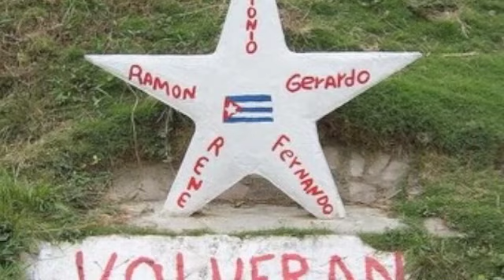ADIOS AVA DE LA HAVANE - AUTEUR/COMPOSITEUR/INTERPRETE ERNEST VAN-MOHR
DEDICATED TO YOANI SANCHEZ. From her Friend Ernest Van-Mohr. Do you best so that this kind of regime be able to collapse. softly.

TOKYO AUG. 13,
It seems that Fidel is celebrating his birthday in these days. It is a sadness that a whole population of a country (or part of it) can be so ignorant to know that once they are under the thumb of a communist regime (What!!! More than half a century of the same soup!!!), they would have to overcome a mountain of problems to get rid of a political mafia (and their children and grand children). At least the Vietnamese communists and Red China regimes understood finally that they have to loose their grip on the poor people, and give them more opportunity to fill their belly. Ava in this song of mine is just symbolic for Cuba. Que Dieu (ou le Ciel si vous voulez) sauve Cuba!

Ava is the alias of a Cuban "jinetera". Her life is full of sparkling events on a daily basis in La Habana Club. She sees actions on a nightly basis and meets regularly the "ETs" from the unknown shores, obviously "tourists in search of easy and cheap pleasure". But her life is just a nightmare if she has to assume a long-term relationship with her "beau", namely Ivan, a tough guy provided with the Party's card.

Ola Mademoiselle Ava de La Havane
Bienvenue à La Havane by Night, entraille de la débauche
Toujours à la même place...Bien sûr, Señorita...venez...vous avez la meilleure vue sur la piste de danse. Nous allons commencer notre show! OK Let's start dancing!

Tu dors le jour et tu vis la nuit
Ton bucanero brûle tes lèvres
La Rosa Negra c'est ton coin cha cha cha mambo
Fumée des cigares paradis à gogo
Et ces ETs des rives inconnues
Tu roules ta Pontiac
Le long du Malecón car t'as rendez-vous
Dans les bas-fonds de La Havane
Ton gars t'attend, tu vas bosser
Pontiac, Cadillac President et bijoux
C'est tout promis si tu conviens...Yeah Yeah Yeah

Ivan c'est un costaud du Parti
Sa carte te fait rêver de jours meilleurs
Oublie ce soir le nom de ton amant salsa
L'amour a un nom et le sexe n'est qu'un jeu
Tu donnes ton corps, ton âme reste à toi
Les barbus ils t'adorent
Et pour chaque dollar que tu recevras
Ils encaisseront mille et mille bien plus
La révolution continuera
Mais ta lutte à toi Ava de La Havane, c'est dans
Les obscurs bas-fonds de La Havane...